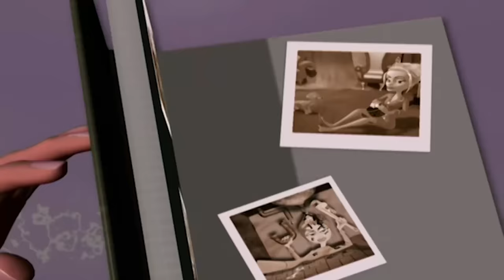A Little Diss, A Little Dat | Bratz Series Full Episode